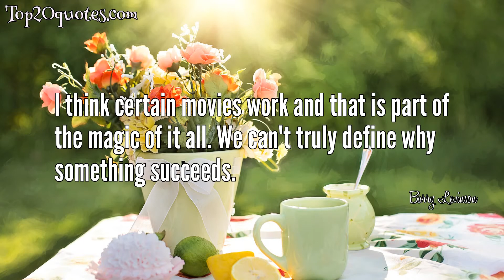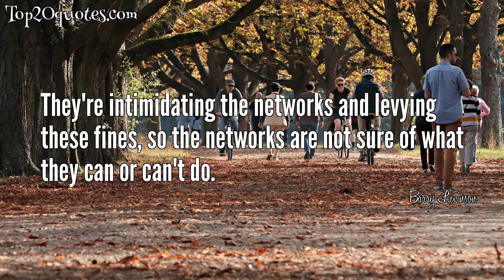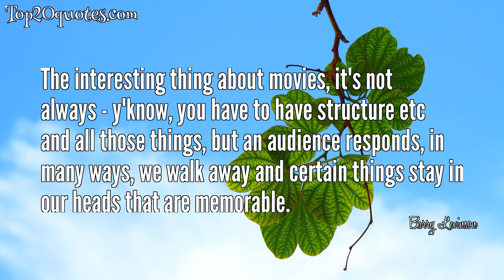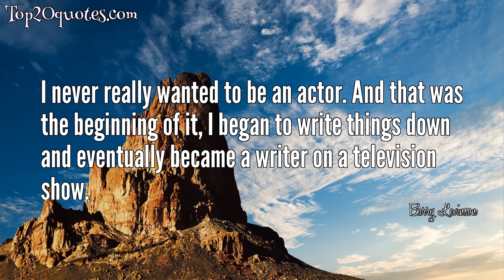➿ Top 20 Quotes of Barry Levinson - Screenwriter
Top 20 Quotes of Barry Levinson:
 ✪ There's no downside to having too much experience.
 ✪ When I was growing up in Baltimore, the Colts were not just a team that played in the city. It was part of the city. Football players didn't make close to the money they make today and most took jobs in the off-season. Some were mechanics, others worked at furniture stores, and you could find them drinking at a neighborhood watering hole.
 ✪ I think certain movies work and that is part of the magic of it all. We can't truly define why something succeeds.
 ✪ I think test screening works at its best when the audience knows what it's getting.
 ✪ A lot of time mistakes are very interesting - you look for the behaviour that's not the one you expect.
 ✪ You don't always have to have the ending, but you want to have a satisfactory conclusion.
 ✪ Some actors are supposed to be very difficult, but I've not found that to be the situation.
✪ Ronald Reagan was this actor who was going to be president, and he was very charming. What he had was, he talked about America in ways that got people all caught up in it.
 ✪ They're intimidating the networks and levying these fines, so the networks are not sure of what they can or can't do.
 ✪ When I began to think about the head of the family, the storyteller, the rise of television which became the new storyteller, the break-up of the American family as an idea and then Avalon came.
 ✪ I got a chance to work with Mel Brooks on two of his films: Silent Movie and High Anxiety.
 ✪ I don't see Sarah Palin suddenly spilling over to a wider group where suddenly they go, "Wait a minute, I've heard her message, and now I'm beginning..." It's not expanding it. A politician that doesn't expand from the base is not a good politician. So I disagree with all the talking heads that go "Well, she's a very good politician." She's not! Good politicians expand, and she doesn't.
 ✪ I worked at a local television station and I got a chance to direct and do all those things - worked kiddie shows, Ranger House show with the hand puppets and things like that.
 ✪ The interesting thing about movies, it's not always - y'know, you have to have structure etc and all those things, but an audience responds, in many ways, we walk away and certain things stay in our heads that are memorable.
 ✪ I got involved with an acting school and studied for a couple years. They used to have improv exercises that you would work on and you would do improvs.
 ✪ Producers - we always think, "Well, producers are very powerful," but producers don't really have the power. It's the appearance they might, but they don't. Even the actors don't. Even the studio heads don't, because they're beholden to this corporation and what the corporation wants. So no one really has the power, and everybody's trying to get through the day, and everybody's nervous and desperate.
 ✪ Craig Nelson who is an actor and is in a show called Coach in the United States. We began to do some improvisational stuff and we used to get laughs and things.
 ✪ You have a movie and it proves itself and then certain things happen.
 ✪ I never really wanted to be an actor. And that was the beginning of it, I began to write things down and eventually became a writer on a television show.
 ✪ I don't know what Bruce Willis has done in real life. We know actors have certainly had tirades - that's for sure. I never had troubles with him, but the big issue is really less about what Bruce is, as opposed to - this behavior has taken place, and sometimes it came out at something that had credibility, as opposed to, "No, I want to be fat and have a beard." Other people say, "I don't give a damn about the credibility. I paid $20 million. I want to see a movie star."
🖎 Author: Barry Levinson
♛ Career: Screenwriter
📅 Life: b. April 6, 1942